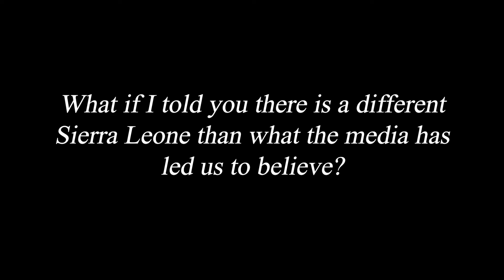SIERRA LEONE Walk for a Child | Day 1 (Walking 520 miles on foot)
SIERRA LEONE, Jendema - Fairo

Walk for a Child | Day 1

Walking to raise awareness about rape and sexual gender based violence in Sierra Leone and across the world

Begin with me on this Journey | Ubuntu

My experience in Sierra Leone was in partnership and support of Sierra Leone Foundation for New Democracy (SLFND)